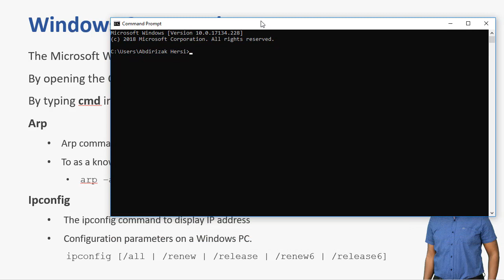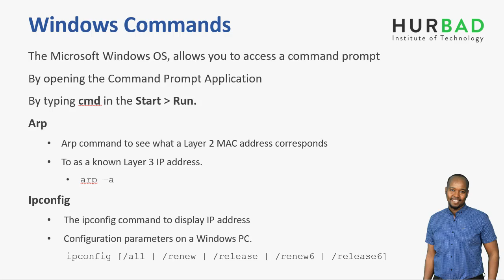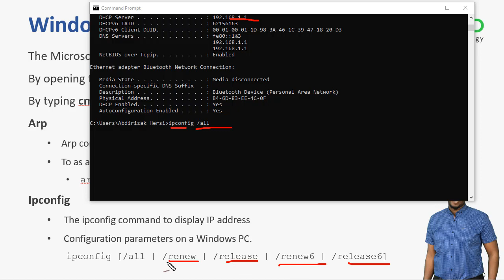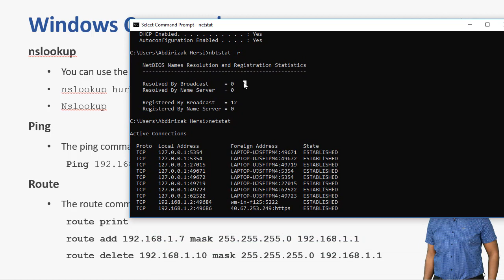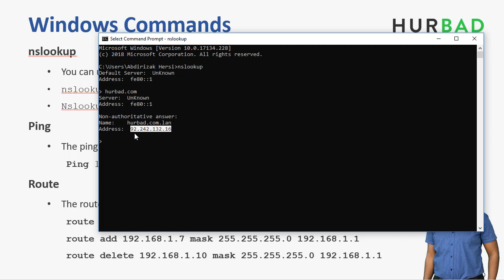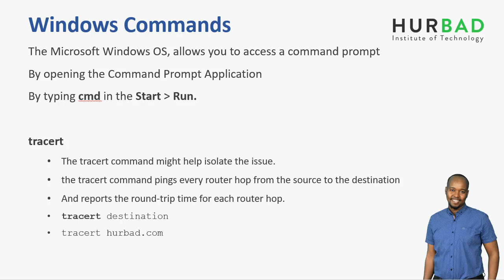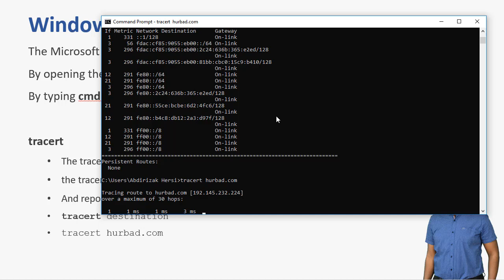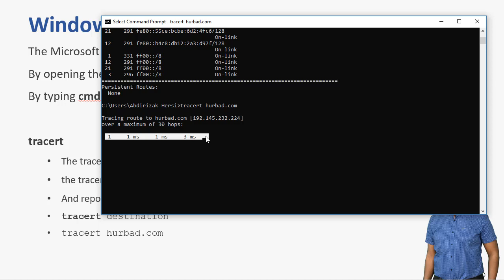Windows Command-Line Tools - AfSomali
Command Line Tools
The Microsoft Windows OS, allows you to access a command prompt By opening the Command Prompt Application By typing cmd in the Start - Run.